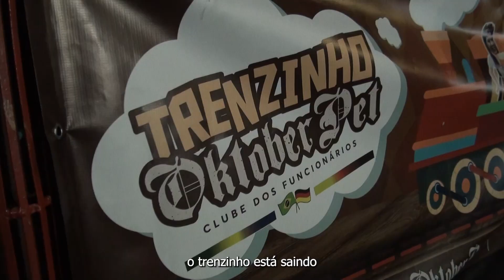Trenzinho Oktoberpet 2024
O Diário do Vale acompanhou o Trenzinho da Oktoberpet, ação de marketing do Clube dos Funcionários para convidar a população de Volta Redonda para o festival, que acontece nos dias 11, 12 e 13 de outubro. Neste ano, o já tradicional trenzinho passou por 8 bairros da cidade, distribuindo chopp e animando a sexta-feira (30)